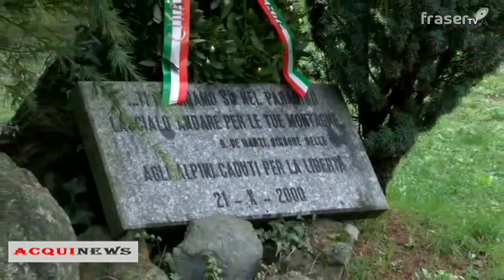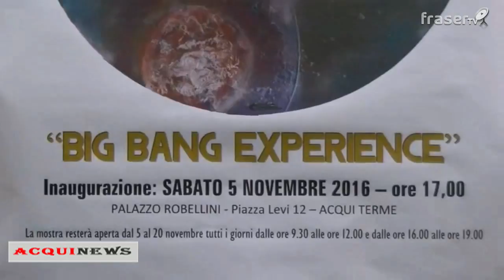TG di Acqui e dell'Acquese del 11.11.2016